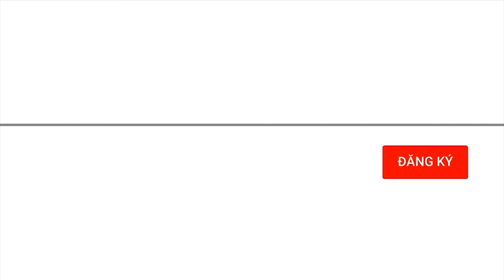Trung Quốc cảnh báo Mỹ về vấn đề Ukraine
Bản tin hôm nay có những thông tin đáng chú ý sau: Nga nhắc các nhà hoà giải lưu ý quyền lực của Tổng thống Zelensky đã hết hạn; Tướng quân đội Ukraine về hưu nhận định tình hình đang vượt tầm kiểm soát;  Trung Quốc cảnh báo Mỹ về vấn đề Ukraine; Iran công bố nguyên nhân rơi trực thăng chở Tổng thống Raisi